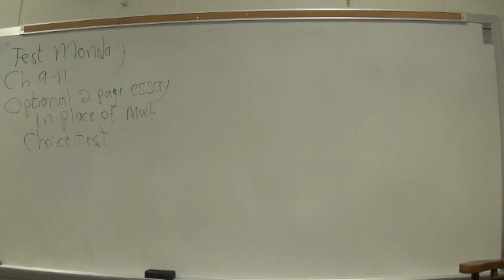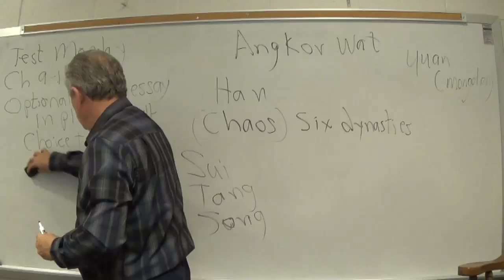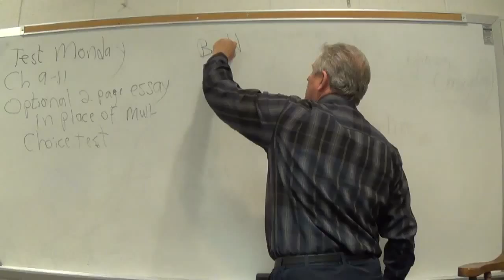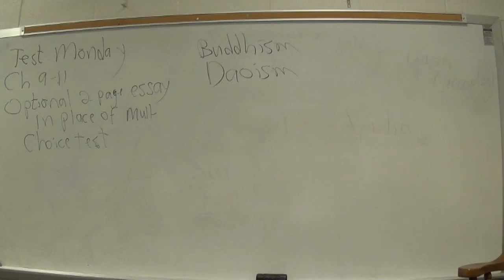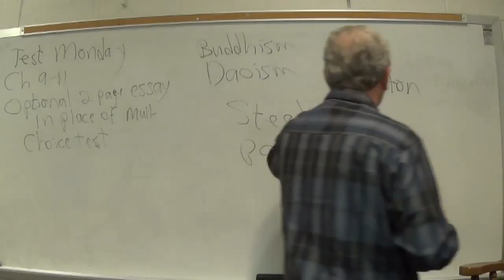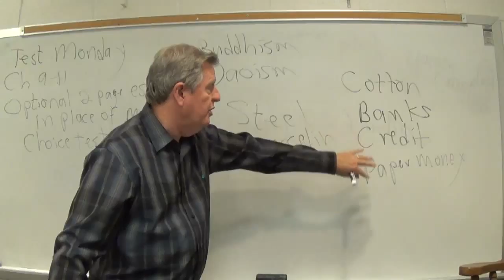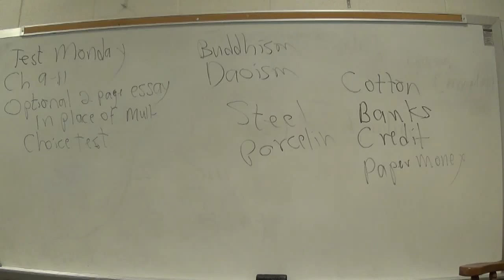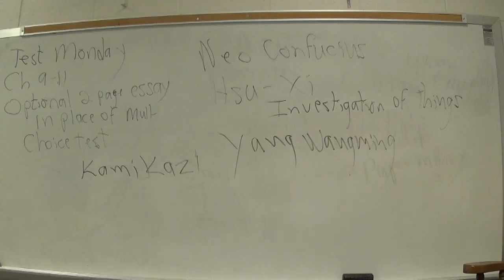World History Chapter 10 Afternoon 11 2 15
Medieval China